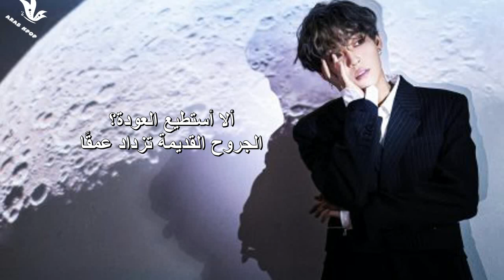WOOSUNG _ "Lonely" Arabic sub | أغنية ووسونغ "وحيد" مترجمة للعربية